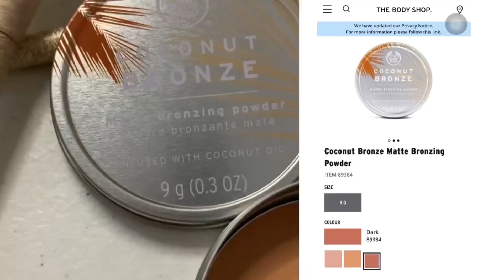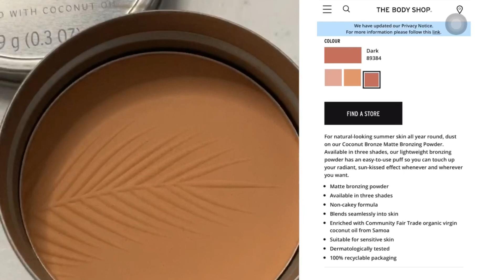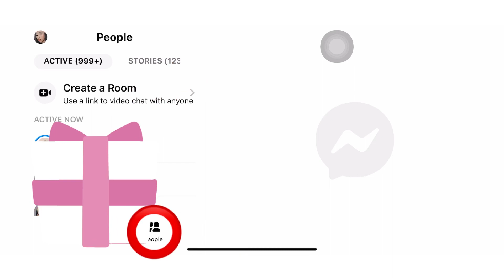Online Birthday 2020 | Facebook Room | Get Ready With Me | Quick Product Review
Hello gorgeousas!

My very first time to celebrate my birthday online! I also did some product review while getting ready! If your birthday is coming up! Hopefully this one may help!

Live Love Lande,
Toni Aviles